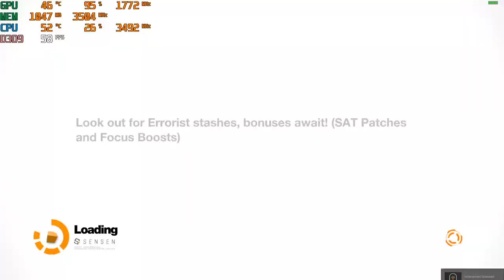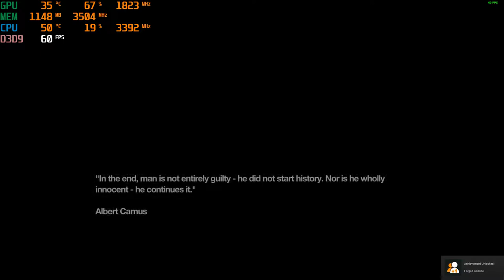Play Remember Me PC with a GTX 1050 TI & Intel Xeon E3-1240 at 1080p